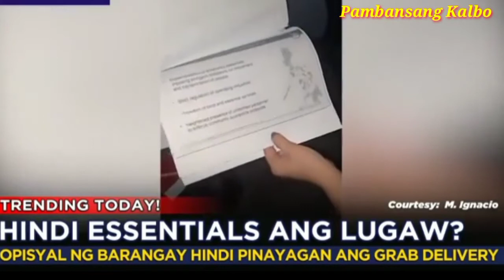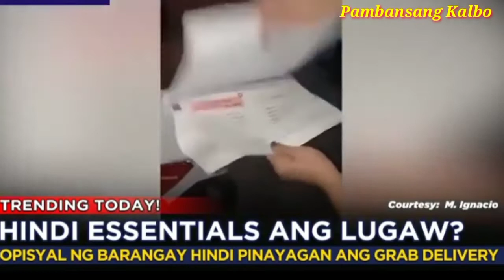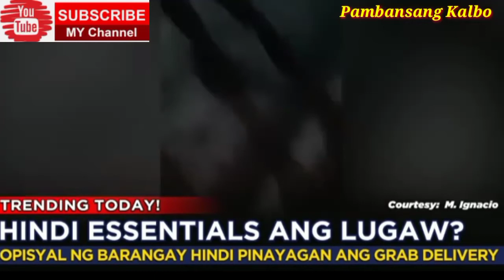Lugaw Hindi Daw Food essentials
Folow me!

below.

non-essential nutrients can only be found in the body